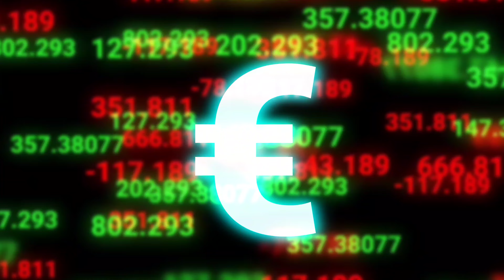euro value, rate, price and demand concept animation on black background.